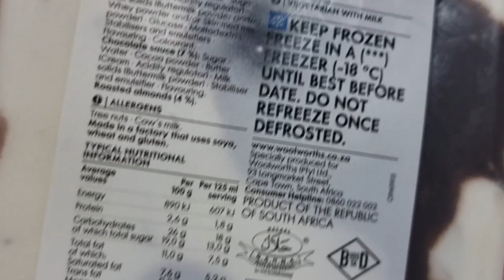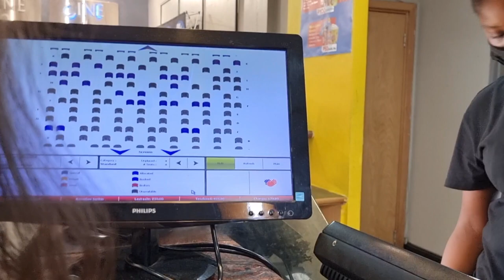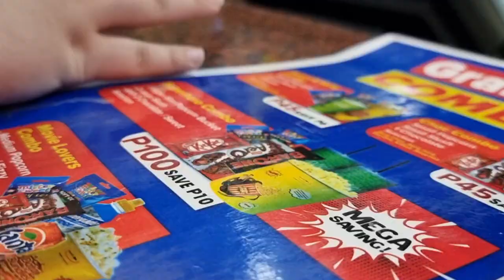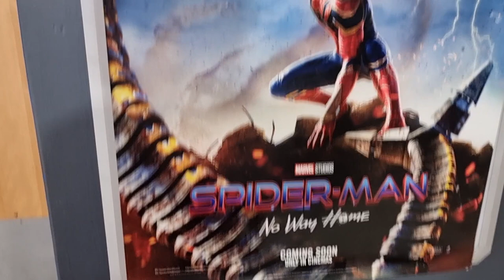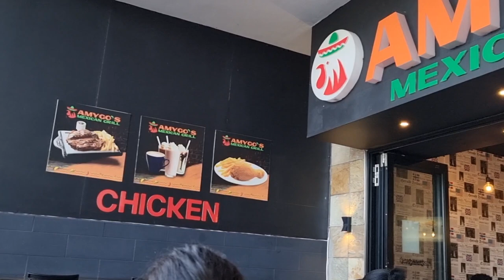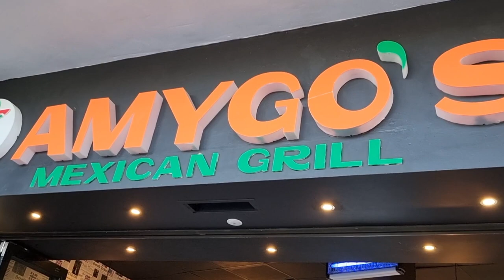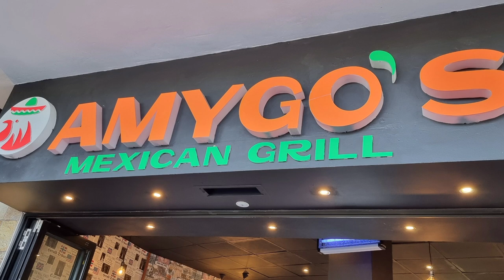Movie Day Out With Kids | Foshchini Handbags Collection | British Pie & Amygo's Grill Food Review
Hi Everyone hope you are doing well
as u all know holidays are going on almost every part of the world. due to Christmas and new year.
today I am sharing my holidays activities with you

kids animated movie
kids
kids movies
movies for kids
movie
kids video
kids movie
cartoon for kids
for kids
movies kids new
popular kids movie
shemaroo kids movie
short movie for kids
bollywood movies for kids
kids movies in hindi
kids animated movies
jesus movies for kids
biible movies for kids
shemaroo kids hindi movie
animated movies for kids
spider man
Spiderman home coming
New Capital Cinema
New Capital Cinema Riverwalk
spider man 2d
day out with kids
kids movie in English
Hollywood movies
science fiction movie
matrix
best English movies
best English film 2021
December release movies
Amygo's Mexican grill Riverwalk
British pie Gamecity
Foshchini
Foshchini mega sale
Foshchini ladies bags Collection
Foshchini south africa
mrp south africa
mrp botswana
holiday vlog
festive season
family vlog
Daily life vlog
urdu vlogs botswana
urdu vlogs
hindi vlogs
life in africa
pakistani mom life in africa
kids movies in hindi 2020
bible movies for kids 2021
cartoon movie
kids movies 2014 full movies